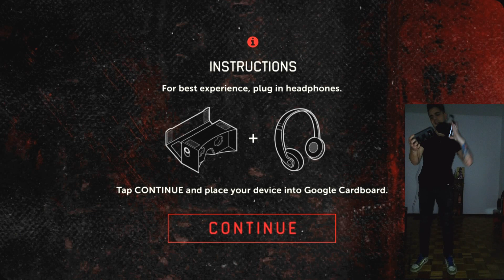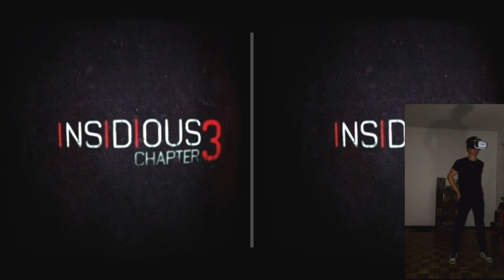HORROR EN REALIDAD VIRTUAL! Mama help me pls :'(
INSIDIUS 3 EN REALIDAD VIRTUAL.
Para los que no saben, el juego trata de los viajes astrales. Más precisamente de la película Insidius (película que traumo mucho mí infancia, ya que como muchos de ustedes seguramente alguna vez sufrimos de una parálisis de sueño que supuestamente puede de forma inconsciente llevarnos a un viaje astral)

Si querés conocer más sobre estos podes entrar al siguiente link (aunque recomiendo no indagar mucho):

Si queres mas videos como estos o sabes de algún producto/dispositivo económico que te gustaría comprar pero queres ver antes, no dudes en dejarlo en la caja de comentarios y si esta a mi alcance próximamente haré un unboxing parecido. Saludos!